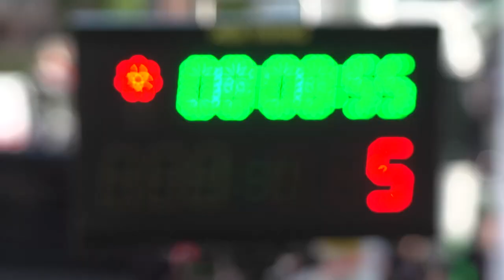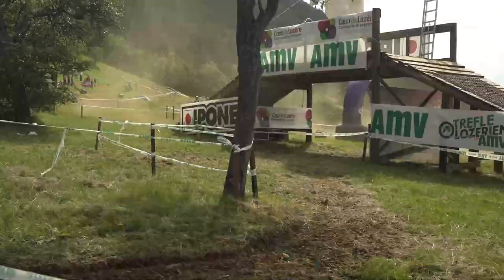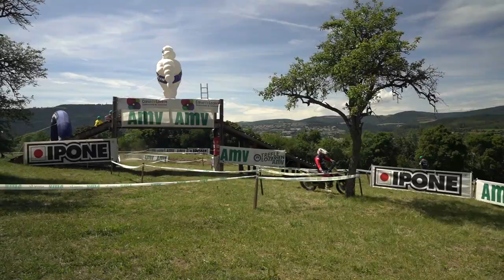Trèfle Lozérien AMV 2021 - Jour 1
🎥☘☘Vidéo : Jérémy Miroir lance les hostilités et remporte la première journée du 35è Trèfle Lozérien AMV ! Il devance Jérémy Tarroux et Killian Lunier.